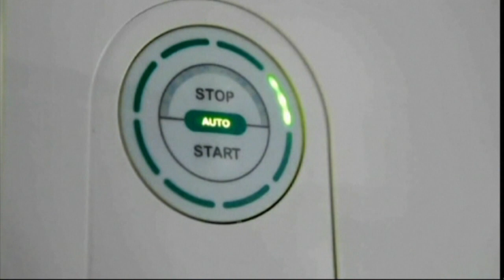Electric vehicles may put a strain on power grid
The potential demand for electric cars is raising concerns about how well the power grid can cope.